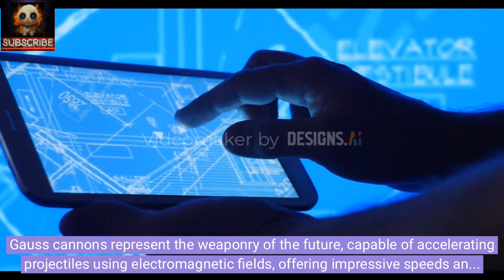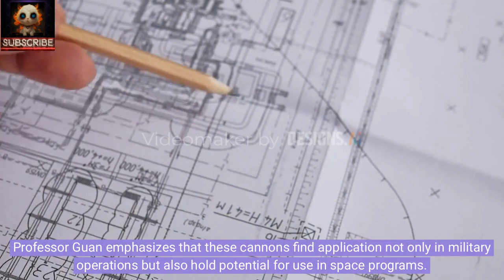China's Military Breakthrough: Testing the World's Most Powerful Gauss Cannon!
In a groundbreaking stride in military technology, China has introduced an awe-inspiring innovation - the test of the most potent Gauss cannon globally. These next-gen weapons use electromagnetic fields to propel projectiles, achieving mind-blowing speeds and unmatched capabilities.

Join us as we delve into the latest from the realm of military advancement. Led by Professor Guan Xiaokun from China's Naval Engineering University, the visionary team unveils the incredible potential of this Gauss cannon. With a cutting-edge spiral design, it boasts faster launches, streamlined prep times, and cost-efficiency when compared to traditional artillery.

Discover how this innovative cannon maintains precise control over projectiles during launch, ensuring not only superior accuracy but also enabling rapid-fire without component wear. The revolutionary concept redefines military tactics, promising swift, pinpoint, and devastating responses to potential threats.

But that's not all – Professor Guan reveals that these Gauss cannons transcend terrestrial applications. From rocket launches to satellite deployment, they're set to revolutionize space endeavors as well.

Ma Weimin, a leading scientist in China's electromagnetic launch program, provides insight into the ongoing development of an even larger 30-stage spiral cannon. This ambitious project, currently in testing, aims to extend the destructive range to an astonishing 100 km and boost projectile speeds to an unprecedented 3600 km/h.

As Chinese scientists tackle challenges in creating larger-caliber coils and refining compact pulse power tech, the trajectory of innovation remains unwavering.

Prepare to witness the reshaping of military technology! China's Gauss cannons are rewriting the rules, with implications that stretch far into the future.